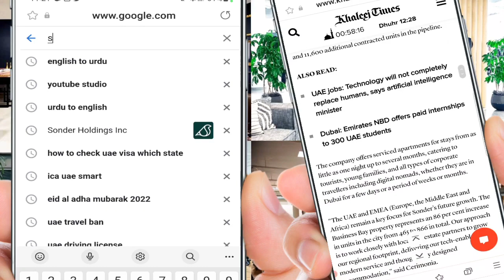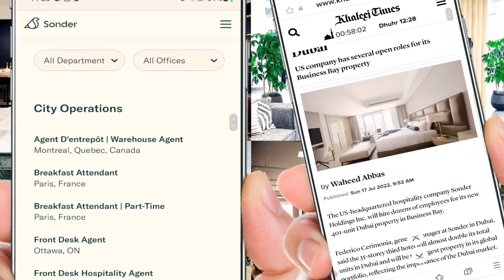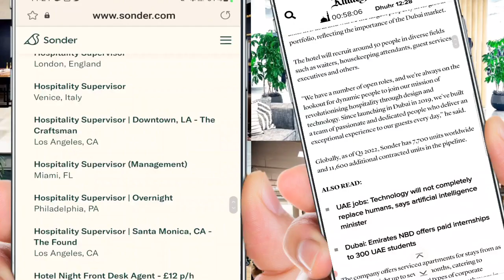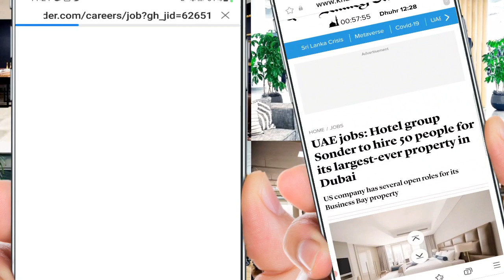UAE jobs: Hotel group Sonder to hire 50 people for its largest-ever property in Dubai,How apply Sond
UAE jobs: Hotel group Sonder to hire 50 people for its largest-ever property in DubaiUS company has several open roles for its Business Bay property
The US-headquartered hospitality company Sonder Holdings Inc. will hire dozens of employees for its new 401-unit Dubai property in Business Bay.

Federico Cerimonia, general manager at Sonder in Dubai, said the 35-storey third hotel will almost double its total units in Dubai and will be the largest property in its global portfolio, reflecting the importance of the Dubai market.

The hotel will recruit around 50 people in diverse fields such as waiters, housekeeping attendants, guest services executives and others.

"We have a number of open roles, and we’re always on the lookout for dynamic people to join our mission of revolutionising hospitality through design and technology. Since launching in Dubai in 2019, we’ve built a team of passionate and dedicated people who deliver an exceptional experience to our guests every day,” he said.

Globally, as of Q1 2022, Sonder has 7,700 units worldwide and 11,600 additional contracted units in the pipeline.

The company offers serviced apartments for stays from as little as one night up to several months, catering to tourists, young families, and all types of corporate travellers including digital nomads, whether they are in Dubai for a few days or a period of weeks or months.

“The UAE and EMEA (Europe, the Middle East and Africa) remain a key focus for Sonder’s future growth. The Business Bay property represents an 86 per cent increase in units in the city from 465 to 866 in total. Our approach is to work closely with local real estate partners to grow our regional footprint, delivering our tech-enabled modern service and thoughtfully designed accommodation,” said Cerimonia.

“Opening our third location in Dubai makes us one of the largest full-building serviced apartment operators in the market, and the region remains a focus for Sonder,” said Martin Picard, co-founder and global head of real estate at Sonder.